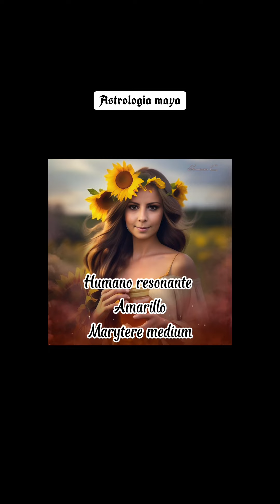humano resonante amarillo astrologia maya marytere medium 🌼🌼🌼